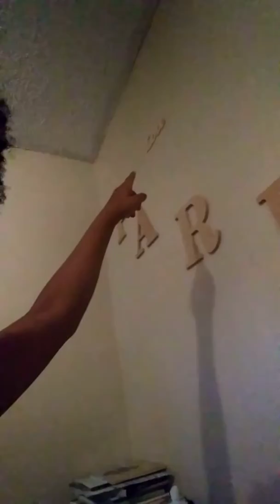Vlog#1/j fam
Hello guys comment jfam for a shout out in my next video